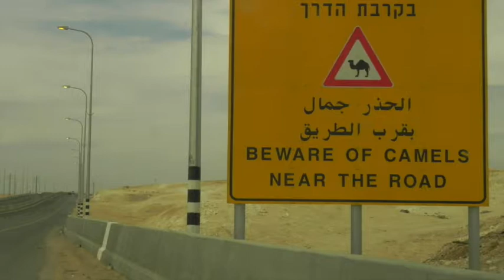Biblical Righteousness Part 2